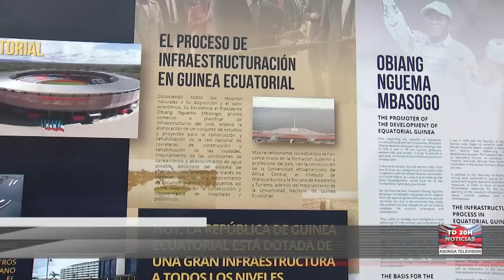NOTICIAS ASONGA 21-3-2024 OBIANG NGUEMA MBASOGO VISITA SU MUSEO EN MONGOMO, KOETE GUINEA ECUATORIAL